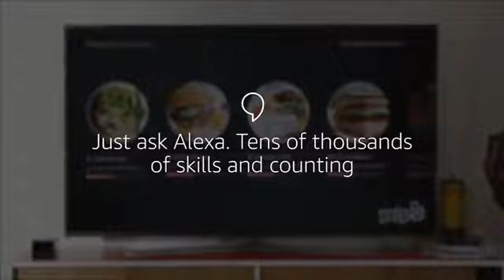*NEW! Fire TV Cube, hands free with Alexa and 4K Ultra HD, streaming media player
Fire TV Cube, hands-free with Alexa and 4K Ultra HD, streaming media player

    Fire TV Cube is the first hands-free streaming media player with Alexa. From across the room, just ask Alexa to turn on the TV, dim the lights, and play what you want to watch.
    With far-field voice recognition, eight microphones, and beamforming technology, Fire TV Cube hears you from any direction. Enjoy hands-free voice control of content—search, play, pause, fast forward, and more. Plus control the power and volume on your TV, soundbar, and A/V receiver as well as change live cable or satellite channels with just your voice.
    Fire TV Cube has a built-in speaker that lets you check the weather, listen to the news, control compatible smart home devices, and more—even with the TV off. Fire TV Cube is always getting smarter with new Alexa skills and voice functionality.
    Experience true-to-life picture quality with access to vivid 4K Ultra HD up to 60 fps and HDR. Enjoy the audio clarity of Dolby Atmos on select Prime Video titles.
    Enjoy tens of thousands of channels, apps, and Alexa skills. Get over 500,000 movies and TV episodes from Netflix, Prime Video, Hulu, HBO, SHOWTIME, NBC, and more.
    Access YouTube, Facebook, Reddit, and more websites with Silk and Firefox browsers.
    An Amazon Prime membership unlocks thousands of movies and TV episodes including "Thursday Night Football" and Prime Originals like “The Big Sick” and “Sneaky Pete”.
    Launch and control content with the Alexa Voice Remote (2nd Gen). Watch favorites from Netflix, Prime Video, Hulu, STARZ, SHOWTIME, or CBS All Access, plus stream for free with Pluto TV, IMDb Freedive, and others.

personnel tags
amazon firetvcube review

amazon firetv cube specs

fire tv cube reviews

fire tv cube best buy

fire tv cube setup

amazon fire tv cube release date

fire tv cube jailbreak

fire tv cube vs fire stick